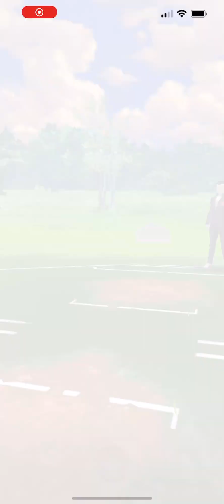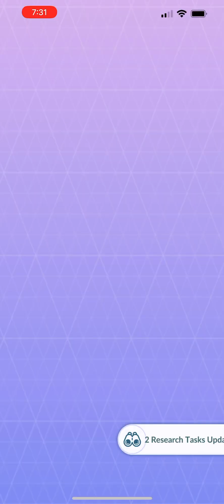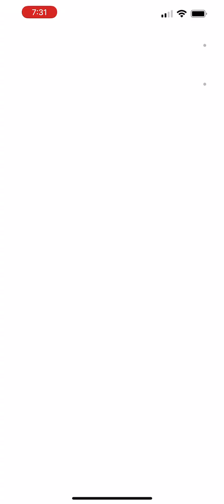Encountering and Fighting Giovanni & Obtaining Shadow Regice in Pokémon Go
Fighting Giovanni and obtain shadow Regice